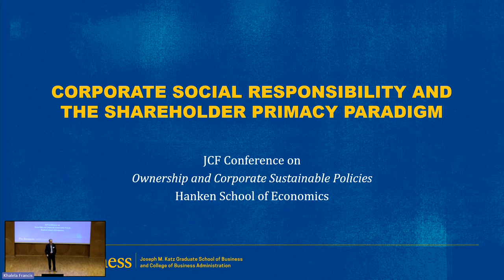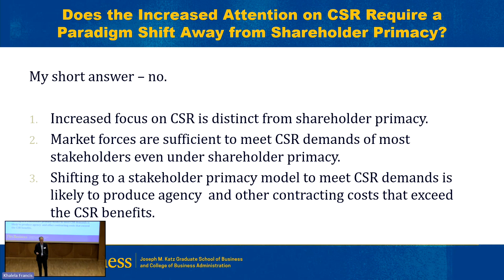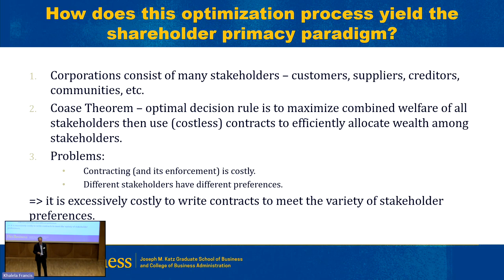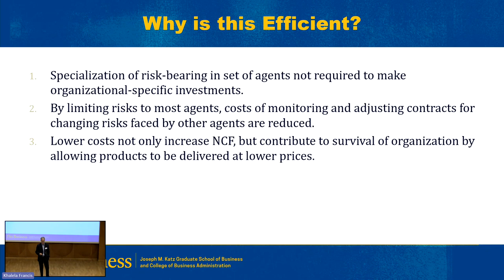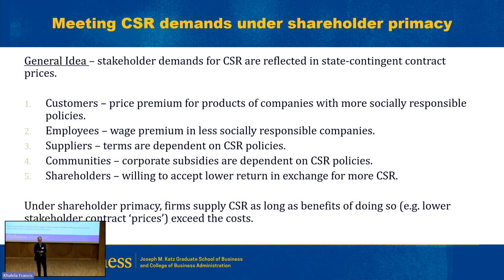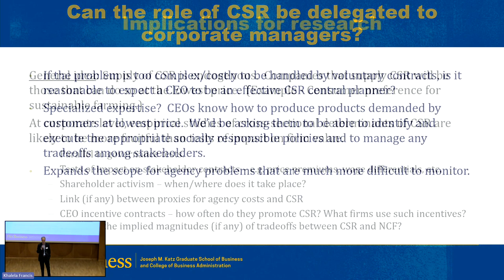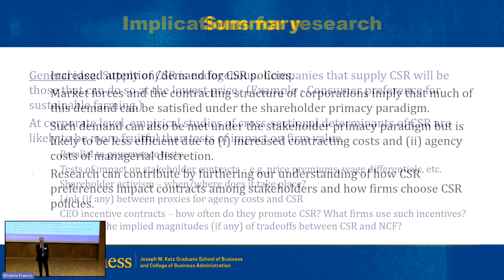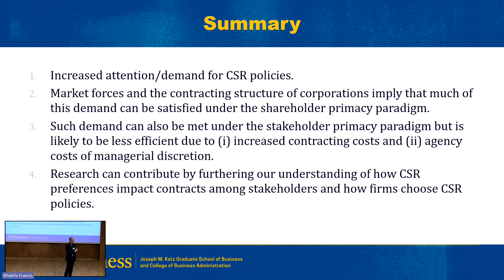David Denis Keynote Speech, JCF SI Conference, Hanken School of Economics, Finland, Aug 21, 2023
Professor David J. Denis, Roger S. Ahlbrandt, Sr. Chair in Finance at the University of Pittsburgh, delivered a keynote speech on "Corporate social responsibility and the Shareholder primacy paradigm" at the Journal of Corporate Finance Special Issue (JCF SI) Conference on "Ownership and Corporate Social and Sustainable Policies" held at Hanken School of Economics (Finland) on August 21, 2023.  Professor Jonathan M. Karpoff, Professor of Finance and Business Economics and Washington Mutual Endowed Chair in Innovation at the University of Washington, introduced Professor David Dennis.

Details of Keynote Speech:
Introduction: Jonathan M. Karpoff, University of Washington
Speaker: David J. Dennis, University of Pittsburgh
Title: "Corporate social responsibility and the Shareholder primacy paradigm"
Event: Journal of Corporate Finance Special Issue Conference
Venue: Hanken School of Economics, Finland
Date: August 21, 2023

Timestamps:
0:00 Jon Karpoff’s Keynote Introduction
5:21 Corporate Social Responsibility and Shareholder Primacy paradigm
6:18 Increased Attention on CSR – Why?
9:30 Does the increased attention on CSR require a paradigm shift?
12:18 General Approach
14:03 Starting Point – Contracting framework
15:54 How this optimization process yield shareholder primacy paradigm?
17:48 Endogenous Contracting Solution
20:15 Why is this Efficient?
22:00 Should Efficient Contracting Structure change as CSR Preferences Evolve?
24:27 Is Stakeholder Primacy an Efficient Solution?
26:12 Meeting CSR demands under shareholder primacy
28:09 What about pure externalities?
30:00 Can the role of CSR be delegated to corporate managers?
32:51 Implications for Research
37:45 Summary
39:00 Q&A: View on Luigi Zingales’ shareholder welfare maximization?
42:11 Q&A: SEC mandate on ESG reporting?

1. The Advancement of Finnish Securities markets (Suomen Arvopaperimarkkinoiden Edistämissäätiö)
2. Hanken Support Foundation
3. Pacific Academy for Advanced Studies (PAAS)

Conference Organizers:
I. Journal of Corporate Finance

II. Hanken School of Economics

III. SI Guest Editors:
1. Morten Bennedsen, University of Copenhagen, INSEAD, and ECGI
2. Joseph Fan, University of Queensland
3. Stuart Gillan, University of North Texas

IV. Conference organizing committee
1. Joseph Fan, University of Queensland
2. Gerald Garvey, BlackRock
3. Vidhan Goyal, Hong Kong University of Science and Technology
4. Jonathan Karpoff, University of Washington and ECGI
5. Kam-Ming Wan, Hanken School of Economics (Chairman)

Relevant David Denis’s publications:
1. "Agency Problems, Equity Ownership, and Corporate Diversification,” Journal of Finance 52 (1997), 135-160, with Diane Denis and Atulya Sarin.
2. “Global Diversification, Industrial Diversification, and Firm Value” Journal of Finance 57 (2002), 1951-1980, with Diane Denis and Keven Yost.
3. "Performance Changes Following Top Management Dismissals," Journal of Finance 50, (1995), pp. 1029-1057, with Diane Denis.
4. “Ownership and Board Structures in Publicly Traded Corporations,” Journal of Financial Economics 52 (1999), pp. 187-224, with Atulya Sarin.
5. “Ownership Structure and Top Executive Turnover," Journal of Financial Economics 45 (1997), pp. 193-221, with Diane Denis and Atulya Sarin.
6. “Financing Investment Spikes in the Years Surrounding World War I,” Journal of Financial Economics, 130 , with Leonce Bargeron and Kenneth Lehn.
7. “Financial Constraints, Investment, and the Value of Cash Holdings” Review of Financial Studies 23 (January, 2010), 247-269, with Valeriy Sibilkov.

Other references:
1. Coase (1937): "The Nature of the Firm”
2. Jensen and Meckling (1976): "Theory of the Firm: Managerial Behavior, Agency Costs and Ownership Structure"
3. Fama and Jensen (1983): "Separation of Ownership and Control"
4. Hart and Zingales (2017): "Companies Should Maximize Shareholder Welfare Not Market Value"